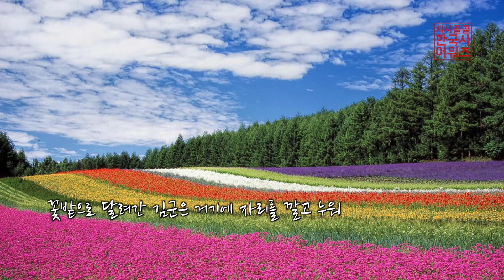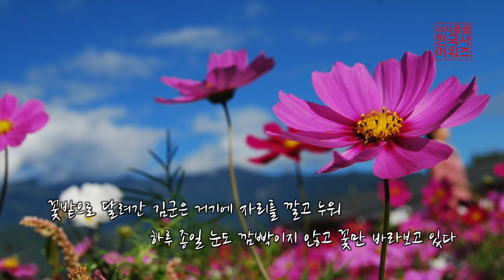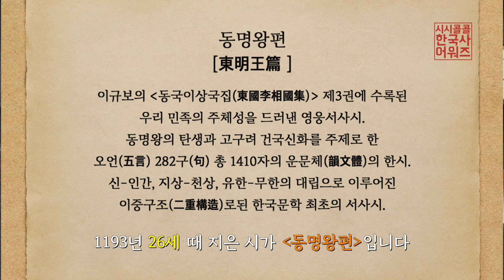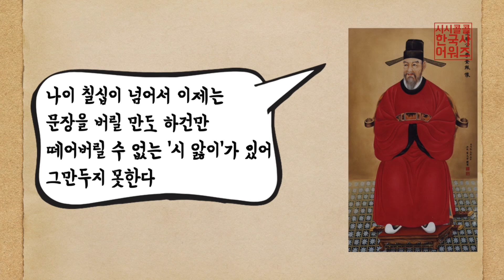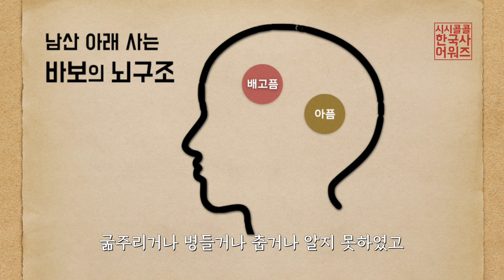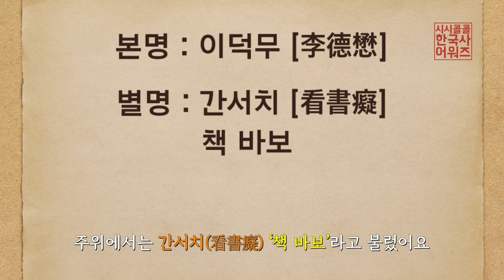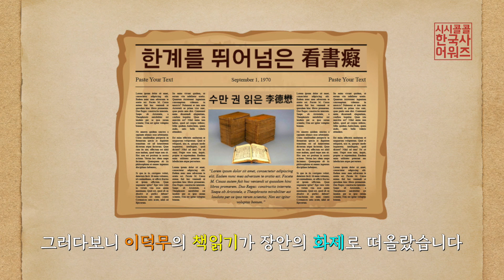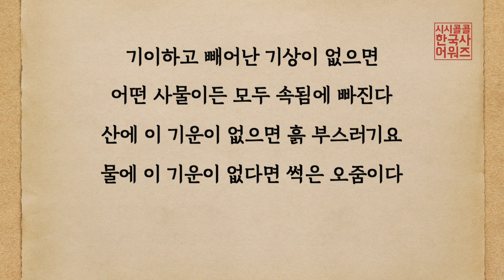[역사채널 권경률] 만렙 덕후 BEST3 in 한국사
진정한 덕후가 무엇인지 보여주겠다!
활자 중독부터 石+아이까지 장르를 넘나드는 원조 오덕후들
역사 칼럼니스트 권경률이 시시콜콜 짚어드립니다~

@ 제작 : 씨세븐 플래닝즈